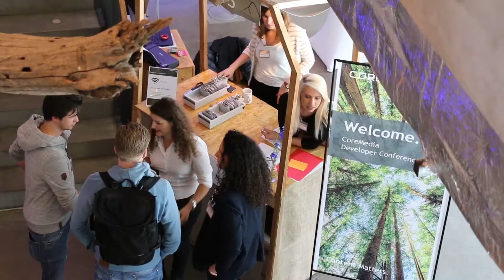CoreMedia Developer Conference and Partner Kick-Off 2017 - Impressions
Enjoy this brief video with some impressions from the CoreMedia Developer Conference and Partner Kick-Off 2017.